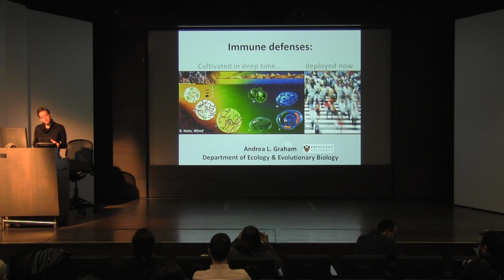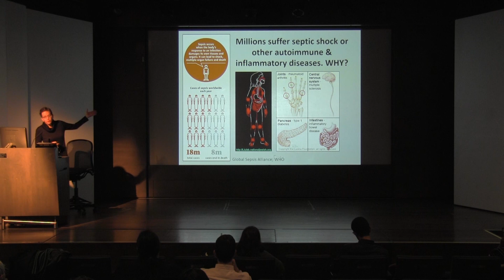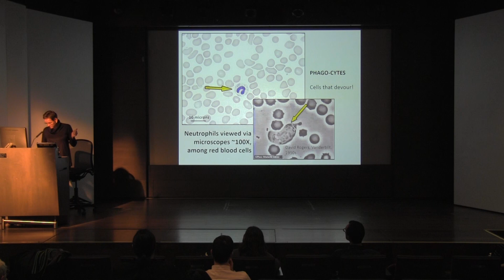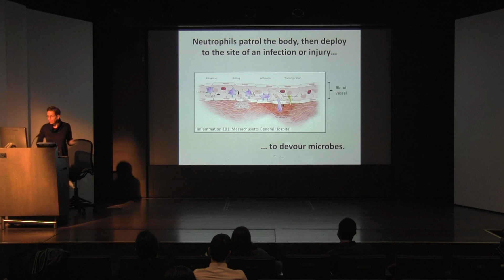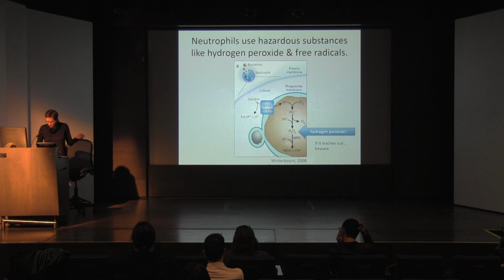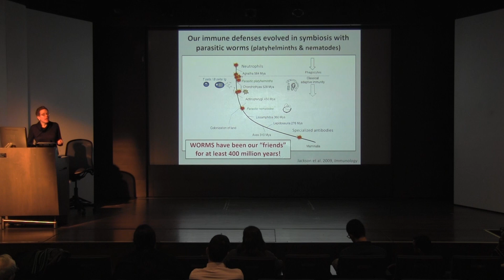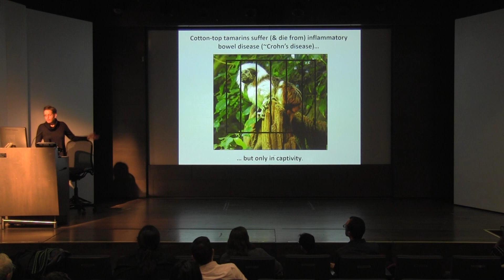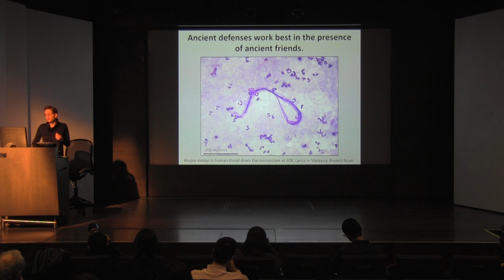IDS Lecture Series: Andrea Graham, 2018-11-27